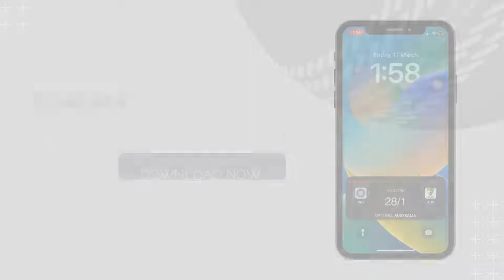Cricket Pulse Live - iPhone App (1st Live Activity App for Cricket)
Cricket Pulse Live App gives you a unique and unmatched experience having live score updates on your iPhone lock screen.

Features:
- Live Score Updates on Your Lock Screen
No more need to unlock your phone and open the app to see scores. Live score updates right on your phone lock screen.

- Track Multiple Games Altogether
With our premium feature, track multiple games for live scores altogether.

- Coverage of All Major Cricket Tournaments
More than 50+ cricket tournaments are covered for live scoring.

Now, no more hassle to keep checking and refreshing the app for live scores. Just tap on the screen to see the live score without unlocking the phone.